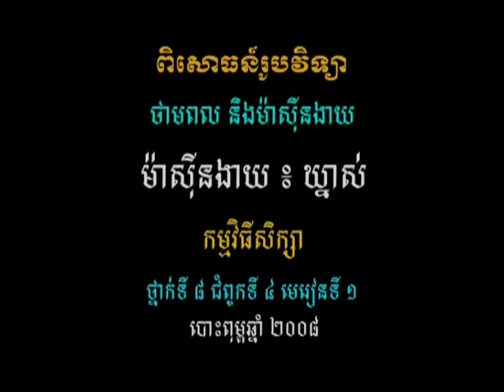វីដេអូពិសោធន៍មុខវិជ្ជារូបវិទ្យា ជំពូកទី១ ផ្នែកទី៧ ១ ម៉ាស៊ីនងាយ ឃ្នាស់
គោល​បំណង​សំខាន់​នៃ​វីដេអូ​ពិសោធន៍​នេះ គឺសិស្ស​អាច​អនុវត្ត​គោល​គំនិត​នៃ​កម្មន្ត ថាមពល និង​ច្បាប់​រក្សា​ថាមពល​ទៅ​លើ​ឃ្នាស់​មួយ សិស្ស​អាច​ស្គាល់​ពី​ឧទាហរណ៍​ឃ្នាស់​នៅ​ក្នុង​ជីវភាព​រស់នៅ​ប្រចាំថ្ងៃ សិស្ស​អាច​គូរ​គំនូស​ដ្យាក្រាម​កម្លាំង ដើម្បី​បកស្រាយ​អំពី​ការ​ប្រើប្រាស់​ឃ្នាស់​នៅ​ក្នុង​ជីវភាព​រស់នៅ​ប្រចាំថ្ងៃ